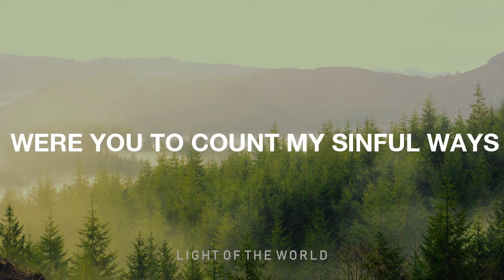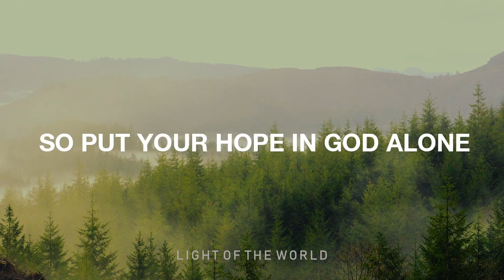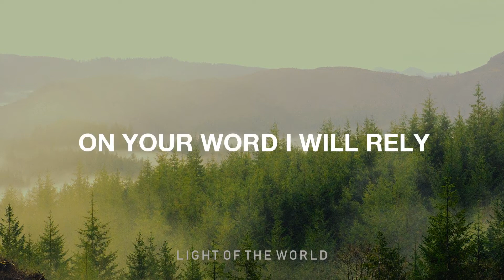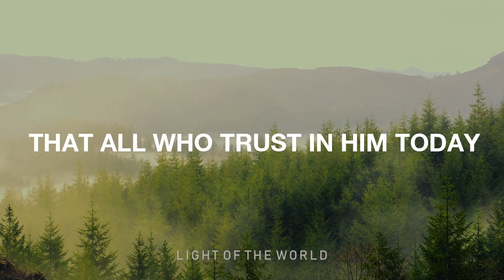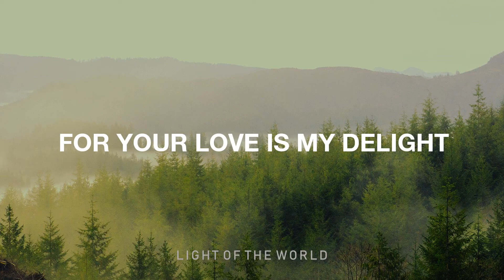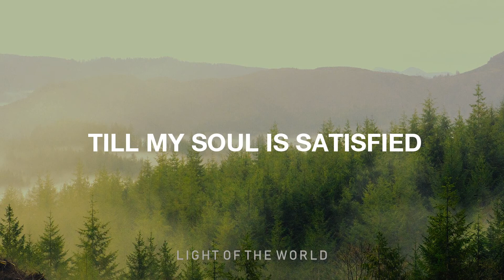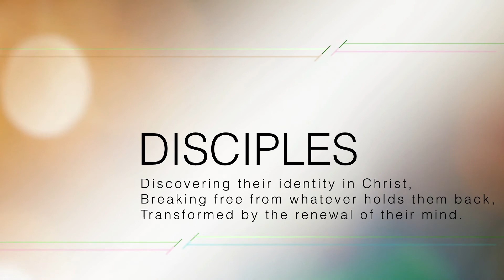Sunday Sermon 9th January 2022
Listen to the first part of our new series called '4 things that caused the early church to spread like wildfire!'. This first part is entitled Obedience.

Please accept our apologies that the full service did not record properly this week.